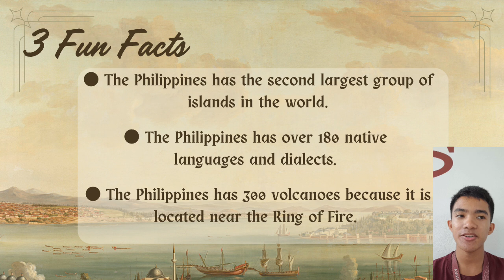SAS_15 Sambrana, Kim Vance | PURPOSIVE COMMUNICATION